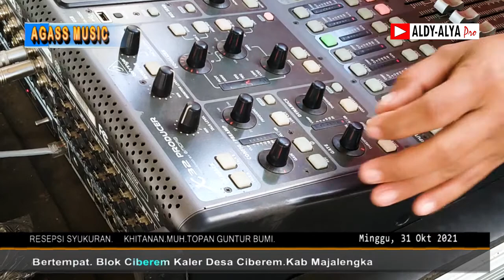Istri Setia Koplo-Voc Ririn Atula#AGASS MUSIC DJAMAN AUDIO SYSTEM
istri Setia,
Artis: Ririn Atula
AGASS MUSIC
Pimpinan: Big Kanyol
Basecam; Cikijing Majalengka
Audio: Djaman Production.
Lighaiting: Djaman Production
Panggung: Riging. Djaman Production
Music Panggung.Dalam Rangka.Resepsi.Khitanan.Muh Guntur Bumi.
Putra Dari Keluarga.Bpk Aep / Ibu Lin
Bertempat: Blok Ciberuem Kaler
Desa: Ciberuem Kec Talaga.

Terima Kasih